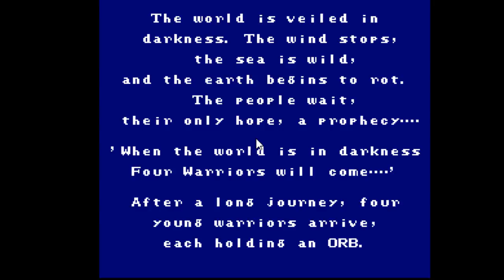Final Fantasy 1 - Part 1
Hey guys! This is my stream of Final Fantasy 1 over on twitch. This kicks off my Final Fantasy Series in which I plan to stream all 15 mainline Final Fantasys (except maybe 11).

Credits
Developer: Square
Publisher: Square, Nintendo
Designer:  Hironobu Sakaguchi,  Hiromichi Tanaka,  Akitoshi Kawazu, Koichi Ishii
Programmer: Nasir Gebelli
Artist: Yoshitaka Amano
Writer: Hironobu Sakaguchi, Kenji Terada
Composer: Nobuo Uematsu
Release: December 18, 1987